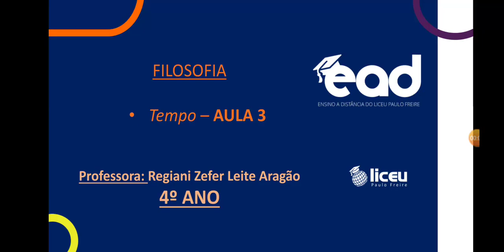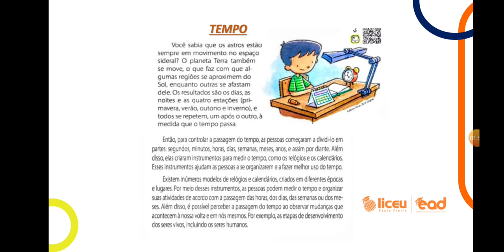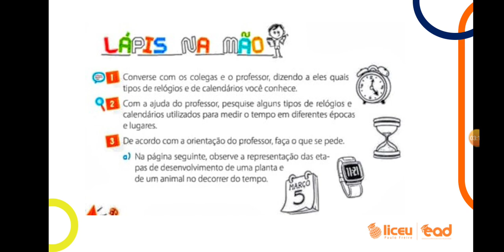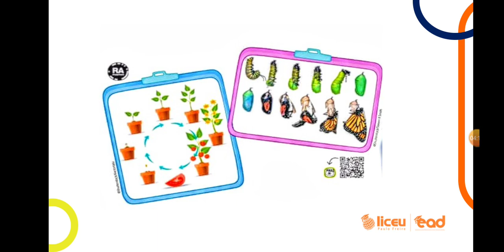FILOSOFIA - TEMPO - AULA 3 - 21/05 - 4° ANO - REGIANI ARAGÃO - LICEU PAULO FREIRE